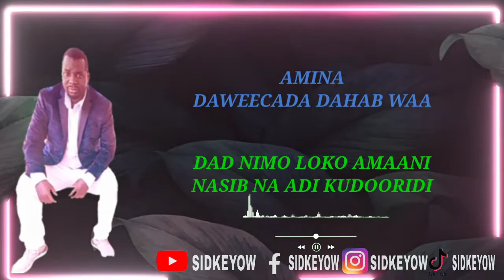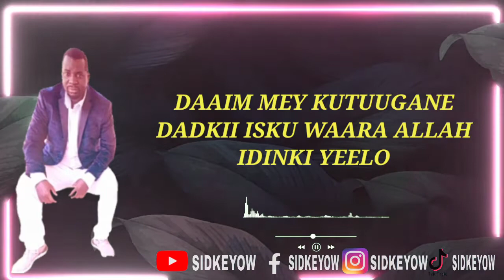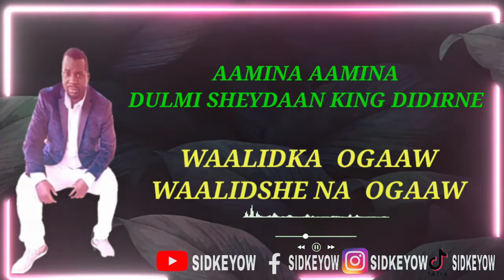GABOW CK .......HEESTII AMINA LYRICS